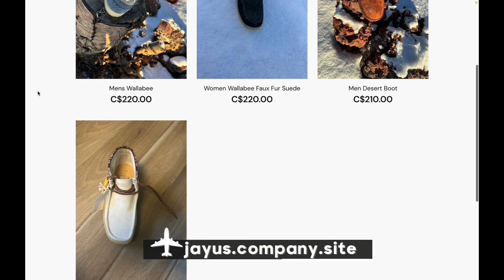This is Why the Stefflon Don vs Jada Kingdom Clash ENDED!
Find out why the Stefflon Don vs Jada Kingdom clash came to a sudden end in this video. We'll discuss the diss tracks and drama that led to this highly anticipated clash and what ultimately caused it to be cut short.

The Voice of The Streets Podcast with JaRadio TV Host Wiz and Donbigz